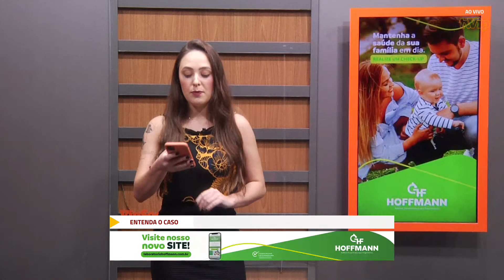Em entrevista, promotor do caso Rozalba esclarece pedido de defesa para anulação de julgamento